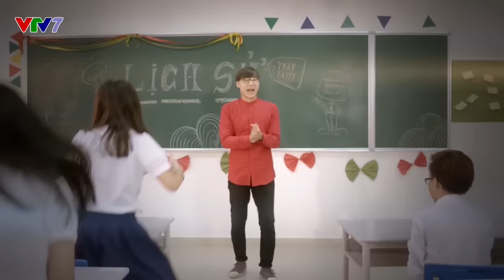Trailer Học lịch sử thật tuyệt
Một chương trình Học lịch sử cho các em học sinh trung học với hình thức thể hiện mới lạ, hấp dẫn.

Qua chương trình này các bạn học sinh sẽ được học lịch sử thông qua âm nhạc, hiphop và rap cùng beatboxer Minh Kiên